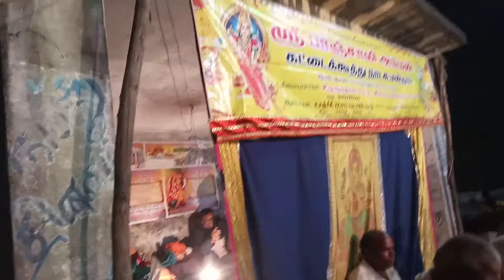Akkur panchali amman nadaga mandram contact number:9843745355 Thuurvasan ( karana mocham)